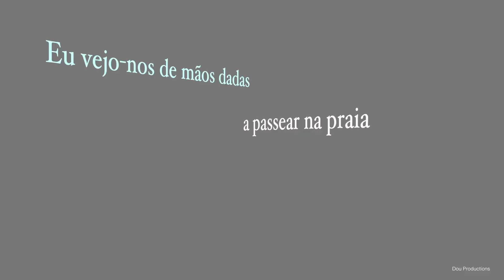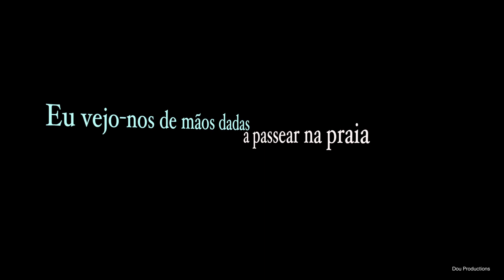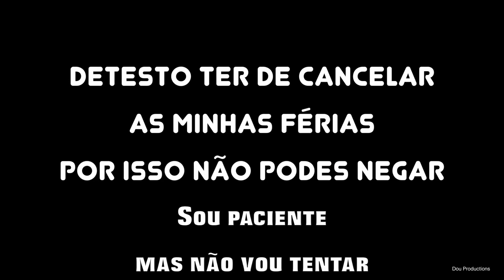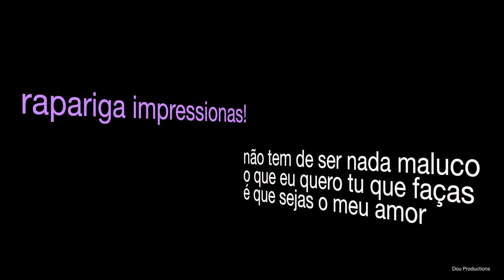Justino Lago de Madeira - Meu amor AKA Justin Timberlake - My love - lyric video part 2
Justino Lago de Madeira - Meu amor AKA Justin Timberlake - My love
Tradução para tuga, vejam lá como soa!
Estou aberto a sugestões!
Subscrevam!